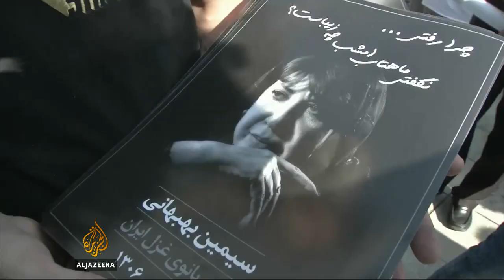Iran's 'Lioness' of literature laid to rest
A famous Iranian female poet has been buried in Tehran. Simin Behbahani had millions of followers of her work.

But as a critic of the government and a supporter of civil rights, she also drew the anger of Iran's hardline leaders.

Al Jazeera's Soraya Lennie reports.